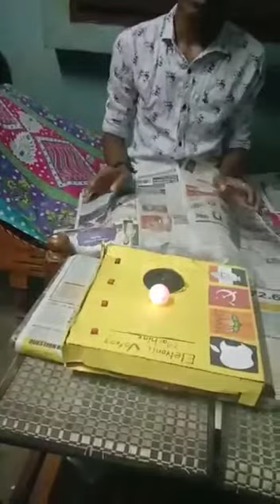Karthik AM / 10 B/working model - Social Science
Video from ALPH0NSA✍️